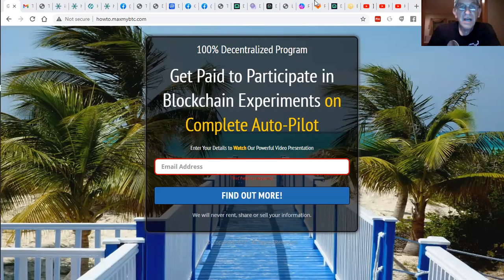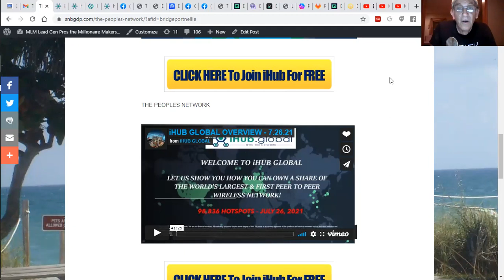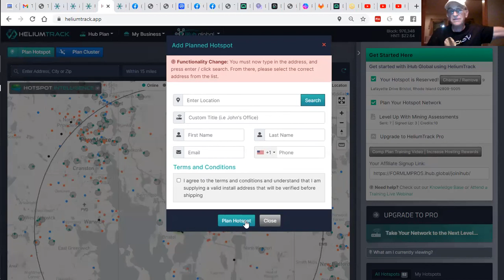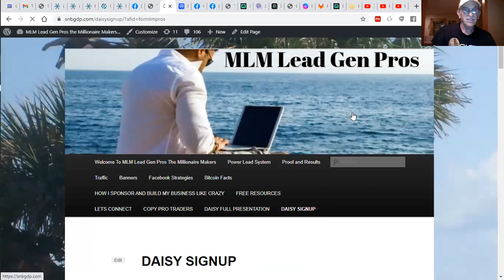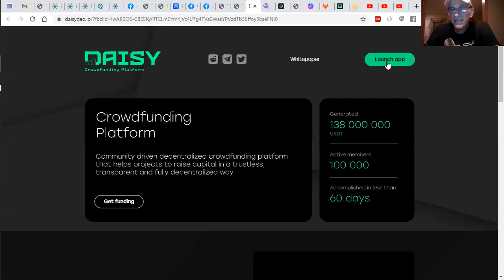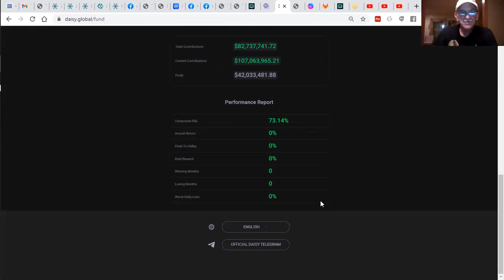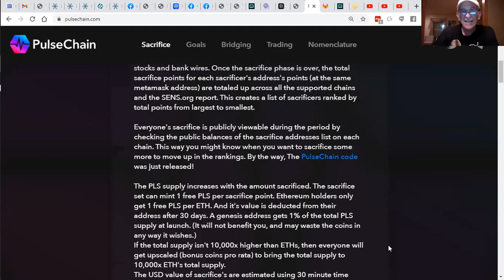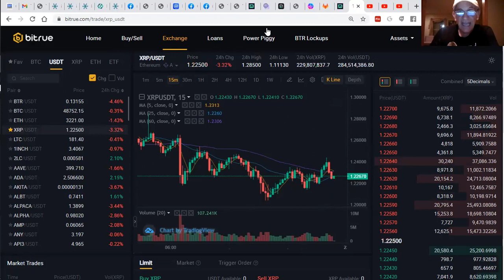SATURDAY NIGHT CRYPTO NEWS